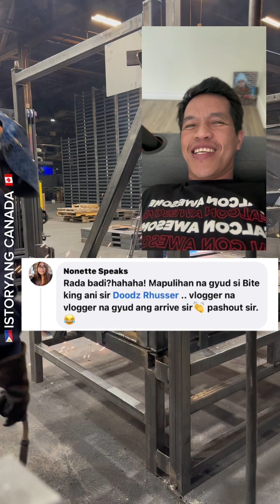E11-HARDCORE WELDING | RHUSSER DOEDEE